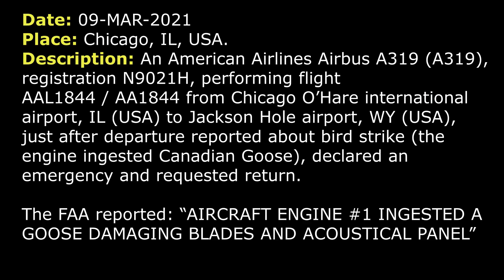The engine INGESTED a Canada Goose | American Airlines Airbus A319 | Chicago O’Hare airport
THIS VIDEO IS A RECONSTRUCTION OF THE FOLLOWING SITUATION IN FLIGHT:

09-MAR-2021. An American Airlines Airbus A319 (A319), registration N9021H, performing flight AAL1844 / AA1844 from Chicago O’Hare international airport, IL (USA) to Jackson Hole airport, WY (USA), just after departure reported about bird strike (the engine ingested Canada Goose), declared an emergency and requested return. The FAA reported: “AIRCRAFT ENGINE #1 INGESTED A GOOSE DAMAGING BLADES AND ACOUSTICAL PANEL”

COMMENTS: American 1844 has just departed out of Chicago O’Hare.
American 1844: PAN-PAN, PAN-PAN, American…
American 1844: …1844, we just had a bird strike on take-off.
TOWER: American 1844, say intentions.
American 1844: We’re showing an engine indication… Better go ahead and declare an emergency, and return to the field.
TOWER: No problem at all, American 1844. We’re gonna set up for vectors for the approach back towards runway you can expect. Approach knows you’re coming. Emergency vehicles will be ready for you when you get back. Contact Departure on 120.55.
American 1844: 120.55, American 1844.
DEPARTURE: American 1844.
American 1844: Go ahead, for American 1844.
DEPARTURE: I’m sorry, you’re radar contact. Fly heading 270. I understand you're declaring an emergency.
American 1844: 270, yes and we’re leveling at 5000.
DEPARTURE: American 1844, thank you. It's either RW 10C or 9L for the runways is what we have available. Let me know what you’d like and if you need, require any further assistance, how long you need, I'll alert them.
American 1844: What was the other one besides 9L? And what was the other runway, for American 1844?
DEPARTURE: 10C.
American 1844: We’ll take 10C, American 1844.
DEPARTURE: American 1844, roger. Do you need to run checklist or anything? Or you wanna come right back in?
American 1844: Give us just extended vectors, would be fantastic, for American 1844.
DEPARTURE: American 1844, roger, fly just 270 heading, speed is your discretion. Just let us when you’re ready to return.
American 1844: American 1844.
DEPARTURE: American 1844, when you’re able, we’ll just need souls on board and fuel remaining.
American 1844: Alright, probably about 4 hours of fuel, total souls on board is 53, for American 1844.
DEPARTURE: Ok, American 1844, if you get a chance, if you could give us that fuel load in pounds. The fire guys need that for calculation.
American 1844: Ok, 31400 pounds of fuel.
DEPARTURE: American 1844, thank you. One more time for the souls on board.
American 1844: Total souls 53.
DEPARTURE: Very good, thank you.
DEPARTURE: American 1844, are you requesting equipment standing by?
American 1844: Yes, please, for American 1844.
DEPARTURE: Roger.

HOW I DO VIDEOS:
1) I monitor media, airspace, looking for any non-standard, emergency and interesting situation.
2) I find communications of ATC unit for the period of time I need.
3) I take only phrases between air traffic controller and selected flight.
4) I find a flight path of selected aircraft.
5) I make an animation (early couple of videos don’t have animation) of flight path and aircraft, where the aircraft goes on his route.
6) When I edit video I put phrases of communications to specific points in video (in tandem with animation).
7) Together with my comments (voice and text) I edit and make a reconstruction of emergency, non-standard and interesting situation in flight.